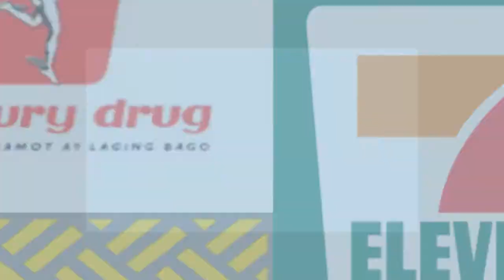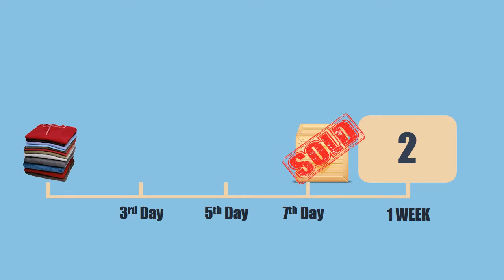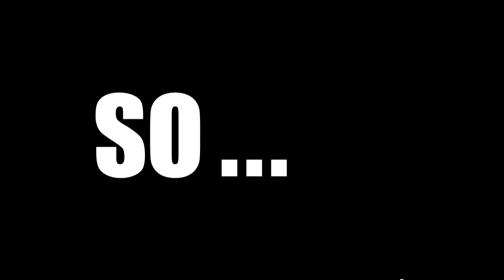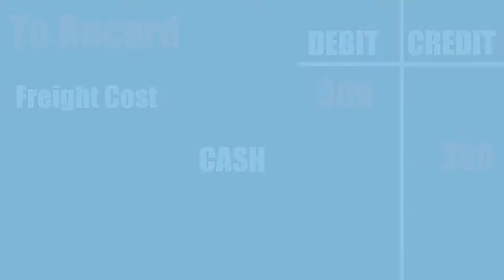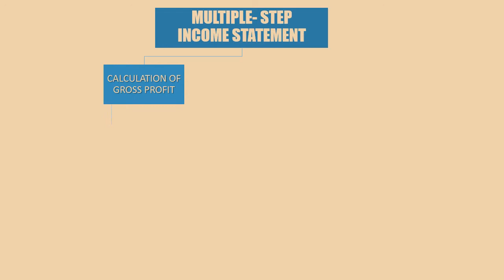5 Merchandising ops